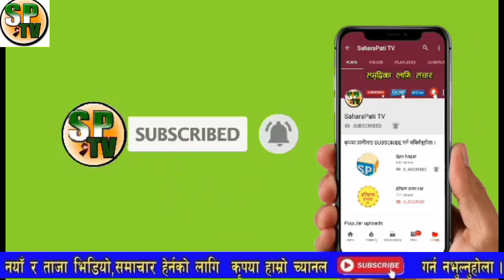बिहान बिहानै आयो प्रचण्डको यति राम्रो काम सबैले साथ दिन पर्ने,कसैले गर्न नसकेको जनताका लागि गरे